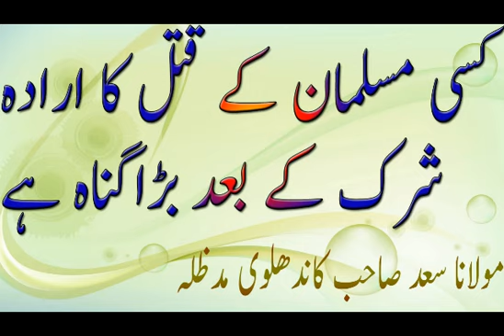KISI MUSALMAN KAY QATAL KA IRADA SHIRK KAY BAD BARA GUNAH HAI MOL SAAD SB